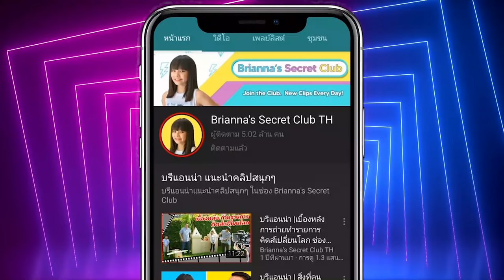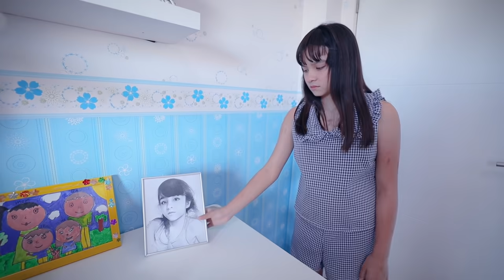บรีแอนน่า | ซีรีย์ สลับร่าง‼️EP 2 ❤️ นายตัวร้ายกับยัยซุ่มซ่าม❤️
บรีแอนน่า | ซีรีย์ สลับร่าง‼️ นายตัวร้ายกับยัยซุ่มซ่าม❤️ EP 2